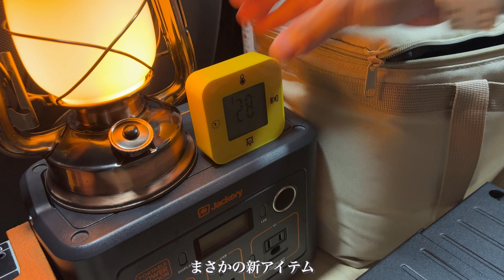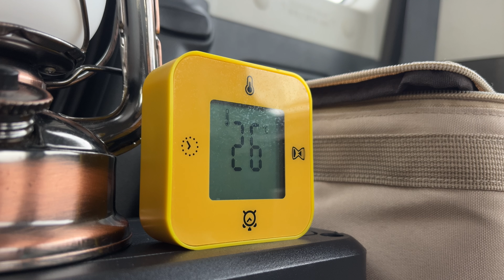【車中泊】軽自動車と少ない装備でシンプルな車中泊【car camping】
今回は茨城県の霞ヶ浦沿いにある
「天王崎公園」の駐車場で車中泊しました。

車中泊の装備を見直して、
どれだけ少ない荷物で過ごせるかを追求してみました。
合板の余りで床を増設したので
その使い心地チェックも兼ねてみました。
結果としてはかなりいい結果だったと思います。

ただやっぱり暑さはどうしようもないですね。。。
ーー－－－－－－－－－－－－－－－－－－－－－
車中泊でコーヒー淹れたりビール飲んだり音楽を聴いたりしながら、
のんびりまったりして過ごしています。

山善コンパクトクッカー炊飯器 1.5合 YCJ-S025

滑り止め付きセラミックカッターお掃除ブラシ付き

撮影: iPhone13/Nikon D5300
編集: iMovie